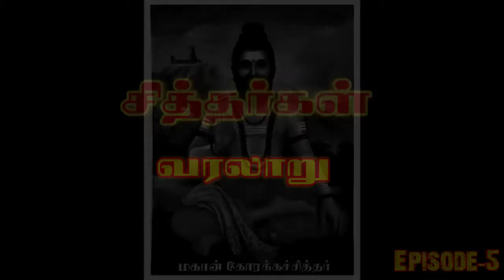Machamuni Sidhar || Sithargal History || Episode - 5 || N H V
The History Of The Great Sage Machamuni Sidhar In Tamil.